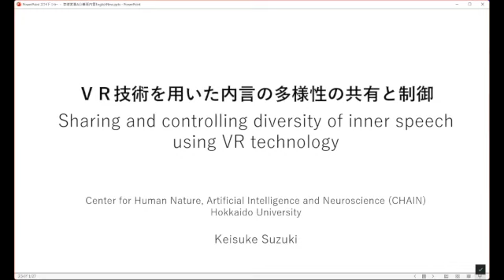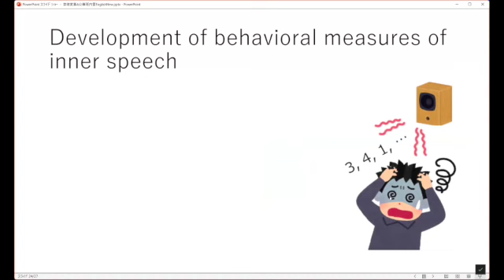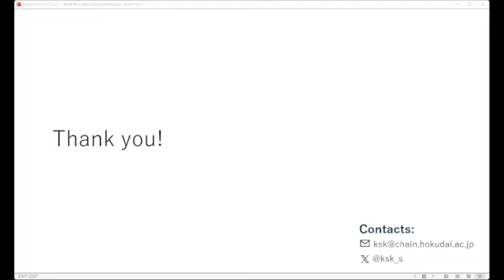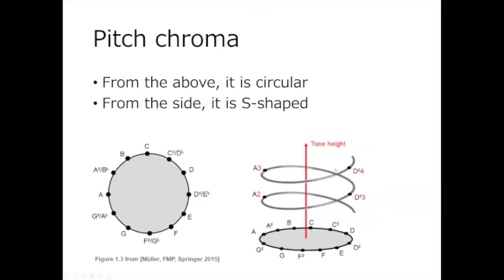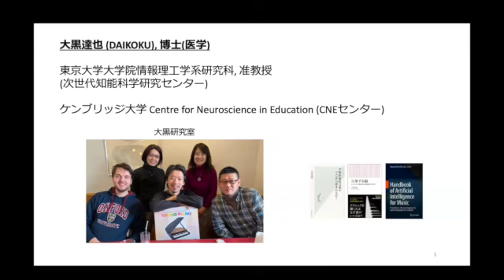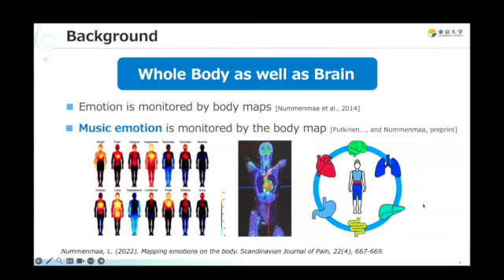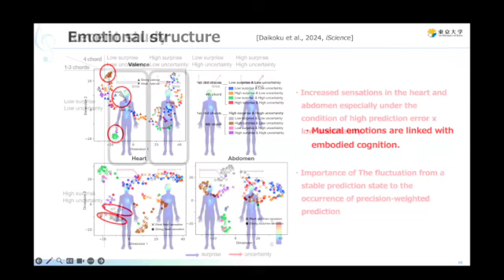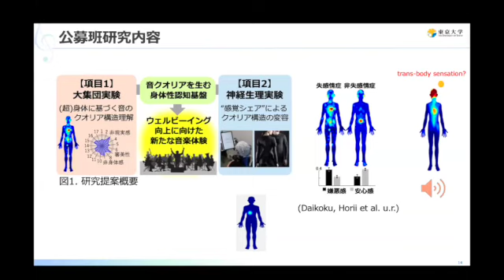Qualia Structure : Publicly Offered Research. 4 Keisuke Suzuki, 5 Kazuo Okanoya 6 Tatsuya Daikoku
14:00- Keisuke Suzuki
Sharing and controlling diversity of inner speech using VR technology

14:30- Kazuo Okanoya
We study social animals that establish individual relationships via multimodal communication.
We hypothesize such interaction would require integrated qualia that is a basis of "naming"

15:00- Tatsuya Daikoku
To understand the embodied cognition that emerges from auditory qualia.